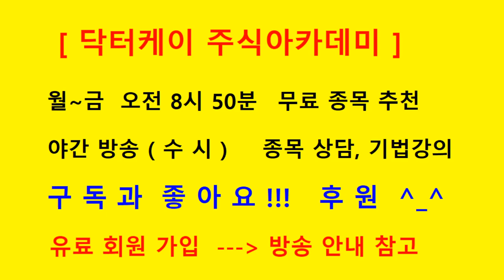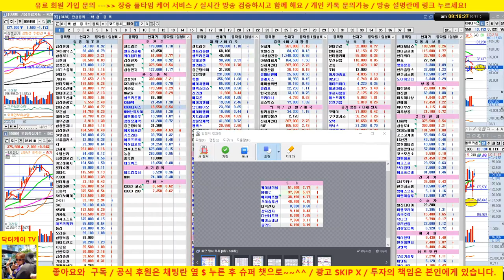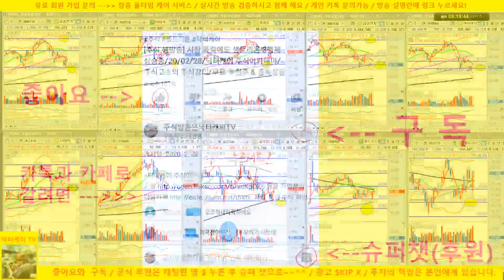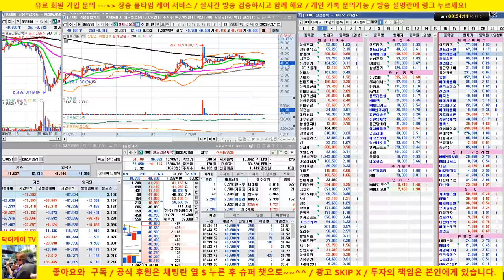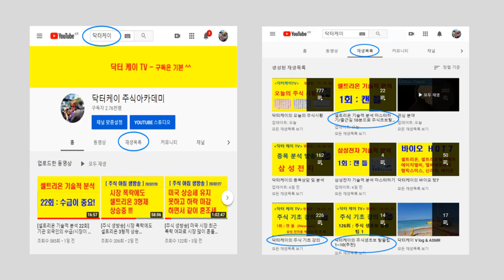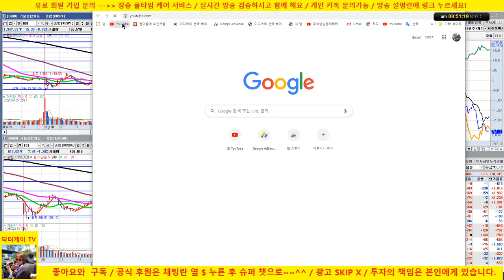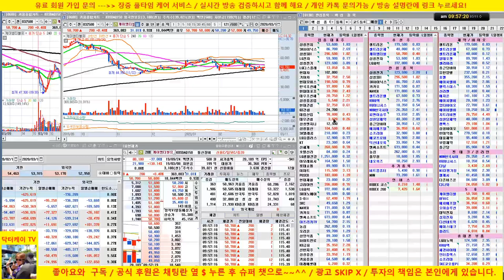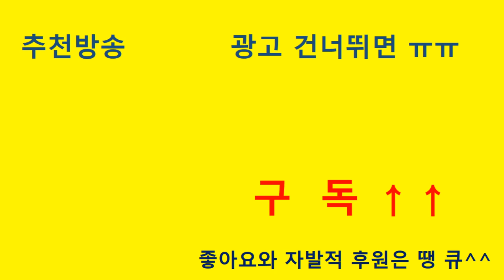[주식 생방송] 삼성전자, 삼성전기 매도의견/시장 상당히 위태롭습니다/20/03/11/닥터케이 주식아카데미/주식고수의 주식강의/무료 추천주 & 종목상담